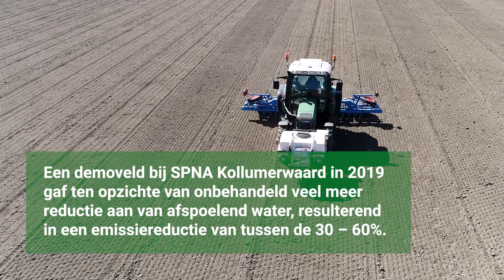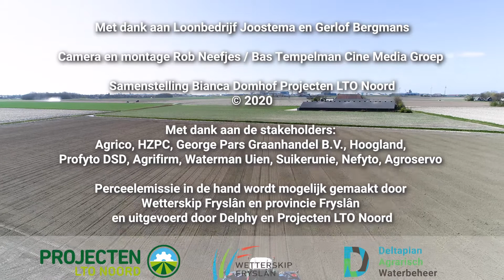Perceelemissie in de hand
Hoe voorkom je dat er gewasbeschermingsmiddelen via afspoeling in het oppervlaktewater terecht komen? Een groep akkerbouwers in Noord-Nederland werken in dit project samen om hiermee aan de slag te gaan. Samen ontwikkelen en testen ze in de praktijk nieuwe maatregelen om emissie te voorkomen. De focus ligt daarbij op haalbaarheid, betaalbaarheid, gebruiksgemak en aansluiting bij de reguliere bedrijfsvoering. Na het meten van de effecten, koppelen we de resultaten terug naar de sector.